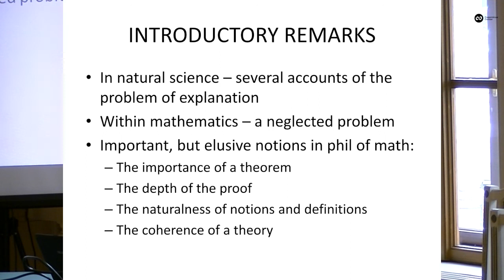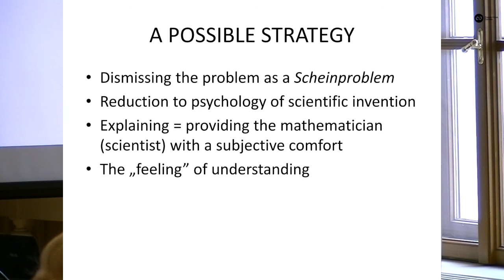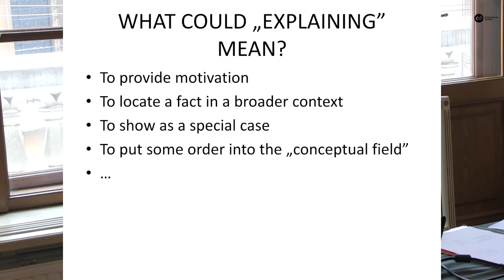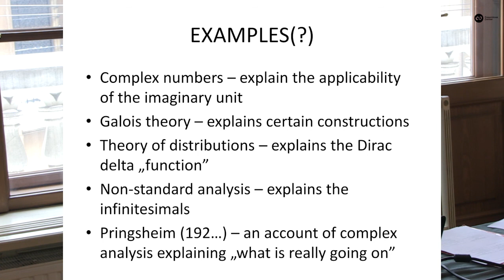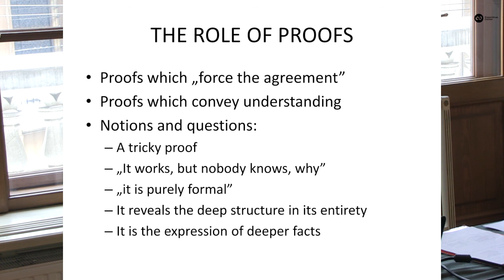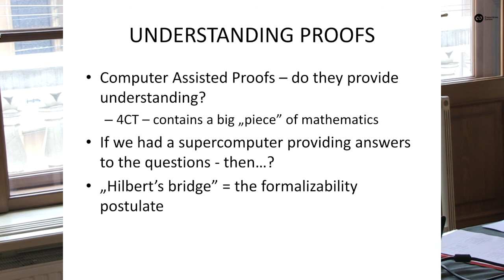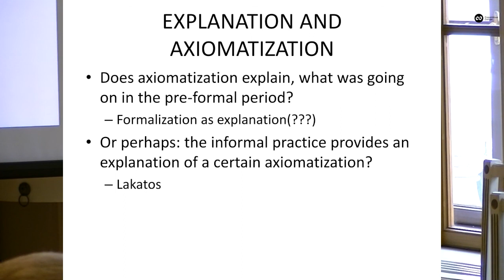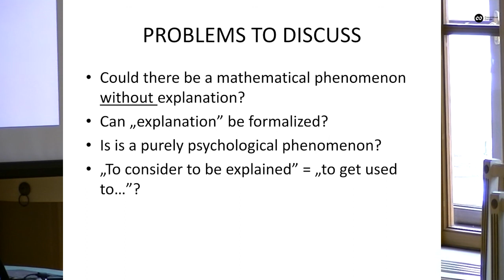Explanation in Mathematics, Krzysztof Wójtowicz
Krzysztof Wójtowicz discusses the problem of explanation in mathematics. While on the ground of philosophy of natural sciences there are many accounts of this problem, in philosophy of mathematics it seems to be neglected.

This talk was delivered during the Copernicus Center International Seminar "The Concept of Explanation in Science, Philosophy and Theology"